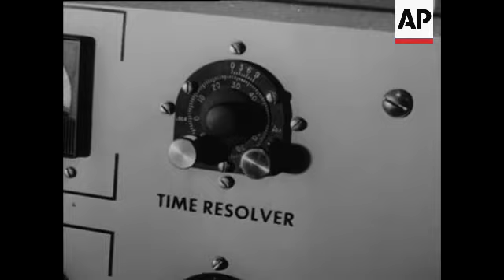CAN329 FILE ITEM SHOWING PROGRESS OF SPACE TRAVEL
(20 Dec 1964) File item showing progress of space travel.